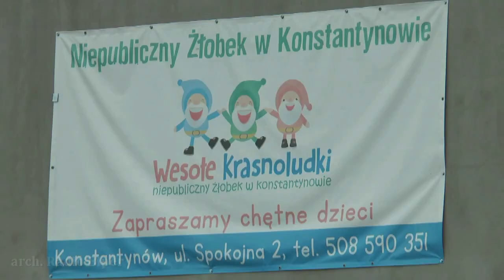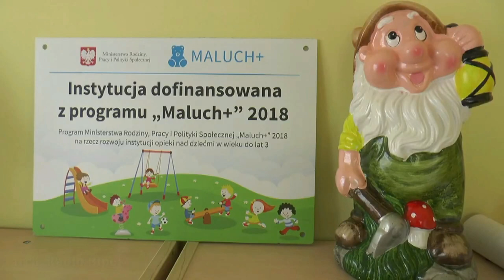Gmina Konstantynów wesprze rodziców w opłatach za dziecko w żłobku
Na ostatniej sesji Rady Gminy Konstantynów została przyjęta uchwała dzięki, której gmina dołoży się rodzicom do opłat za dziecko w żłobku.